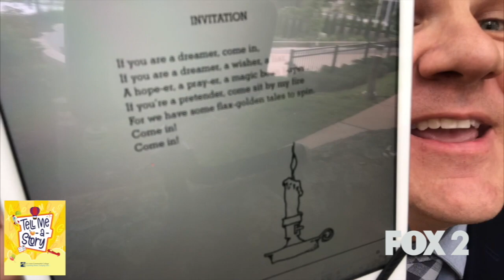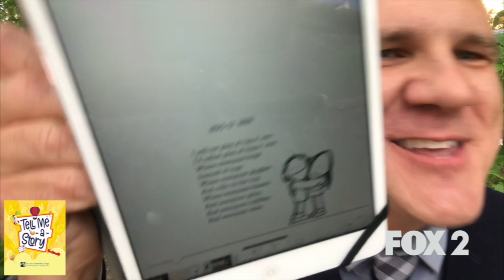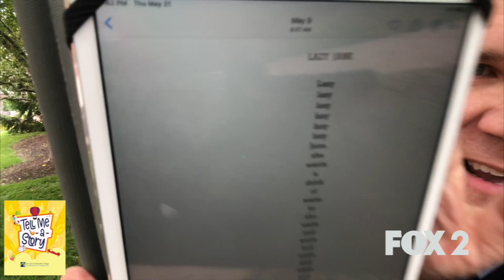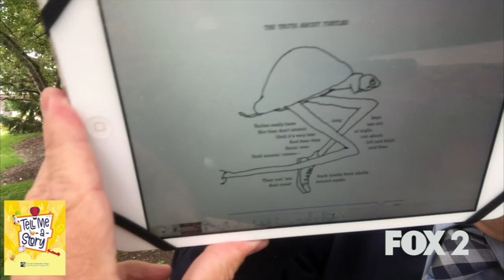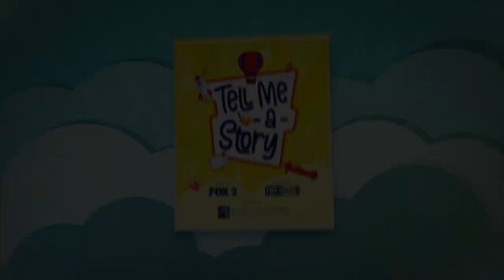Tell me a story with Chris Hayes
FOX 2 and St. Louis Community College have teamed up to bring our family to yours! Our newest reading features Chris Hayes reading a few selections from "Where the Sidewalk Ends". Every Tuesday and Friday at 10am, our FOX 2 Family will bring you a new “Tell Me A Story” right here.